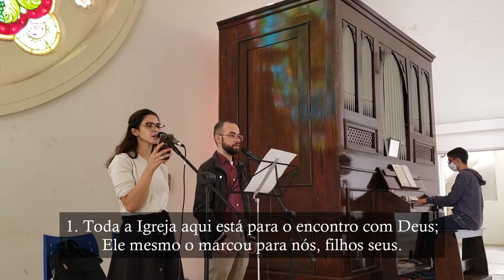Com a Igreja Subiremos o altar do Senhor (Canto de Entrada) - Órgão de Tubos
Canto de Entrada da Missa no sábado da 30a semana do Tempo Comum.

L. e M.: Maria da Conceição Villac
Arr.: Junior Foggiatto

Voz: Amanda Almeida e Thiago Valverde.

Com a Igreja subiremos
o altar do Senhor!

1. Toda a Igreja aqui está para o encontro com Deus;
Ele mesmo o marcou para nós, filhos seus.

2. Entre nós e o Pai santo está Jesus, nosso irmão:
Mediador, Sacerdote, nosso ponto de união.